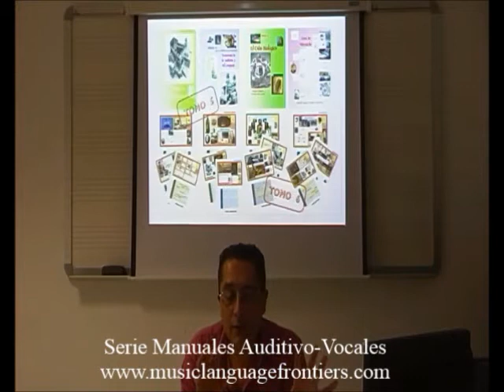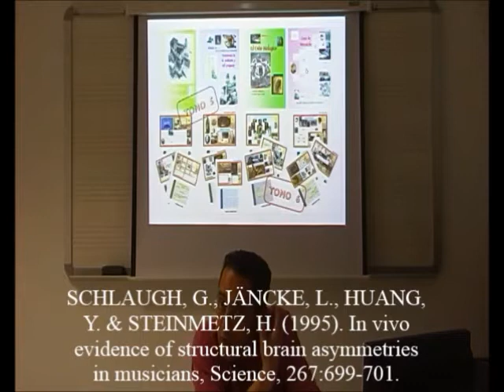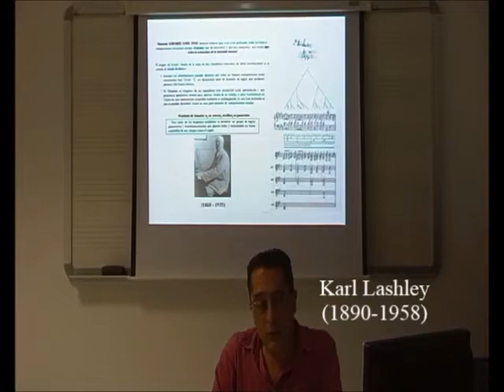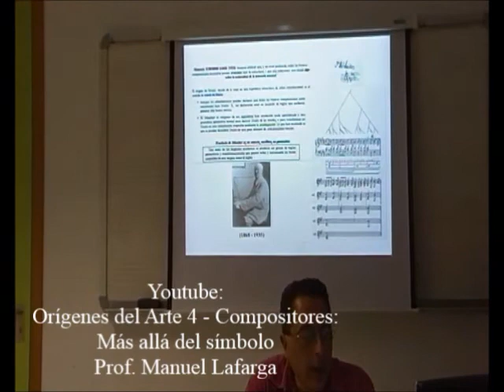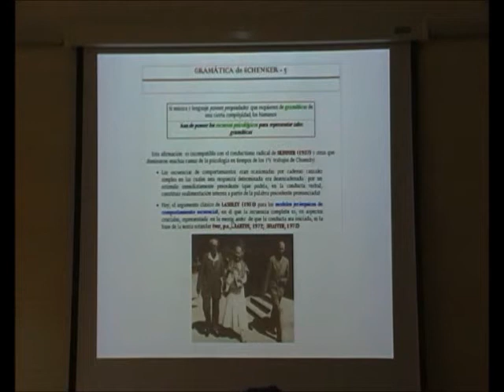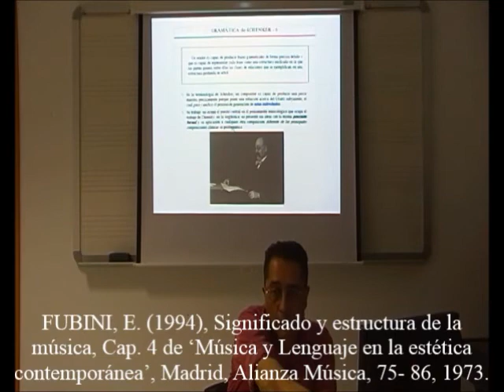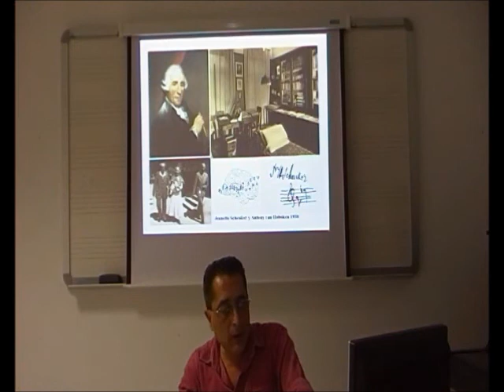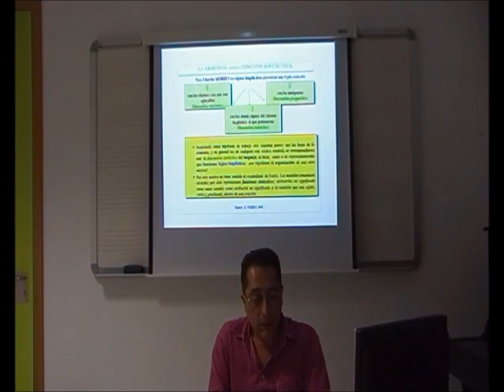Semántica Musical 3/4 - Heinrich Schenker - Prof. Manuel Lafarga